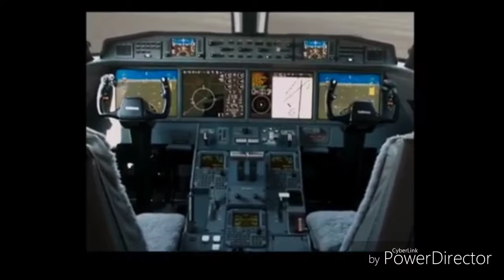spider-man homecoming "civil war vlog"